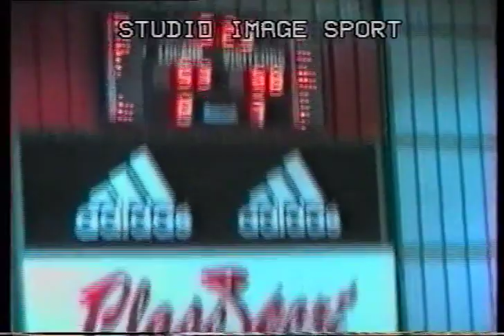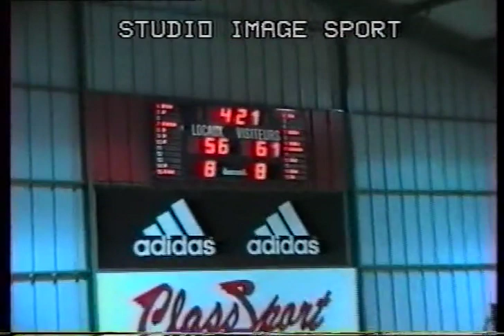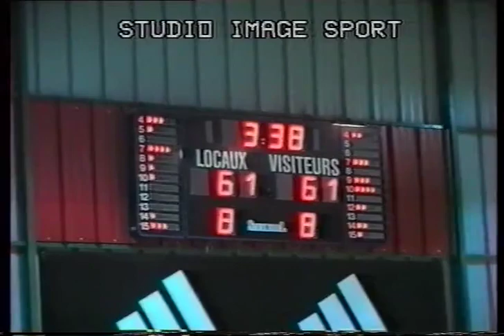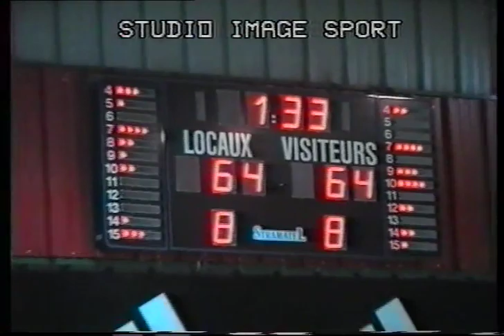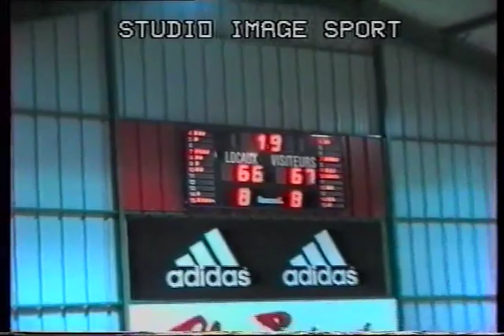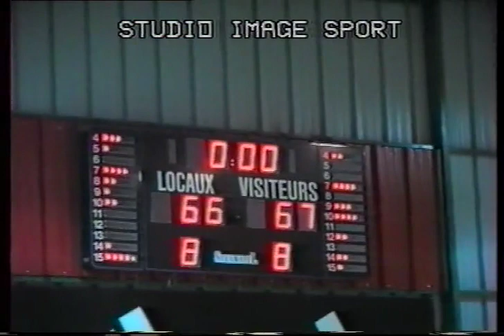BEIT MERY VS KAHRABA بيت مري - كهرباء - PART 2